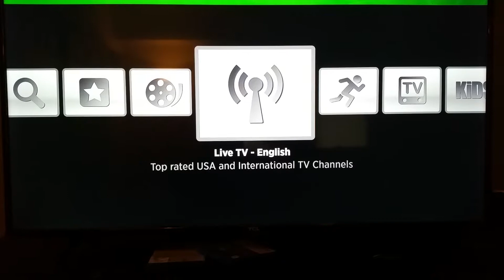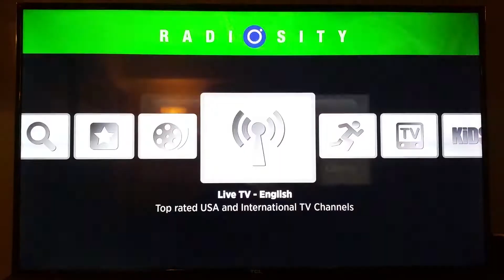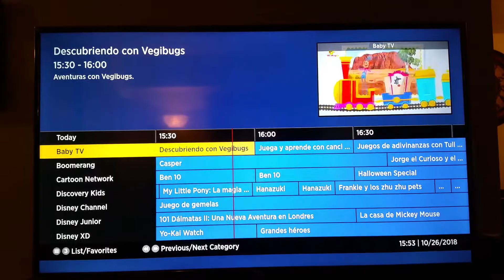Radiosity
How to used